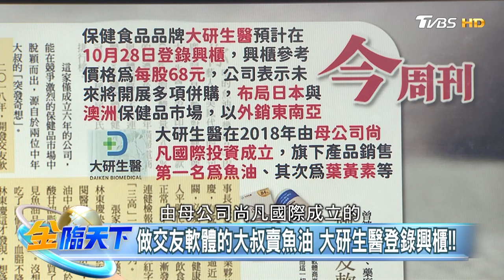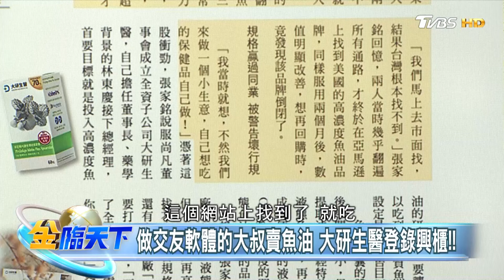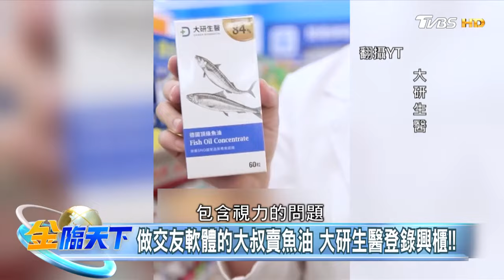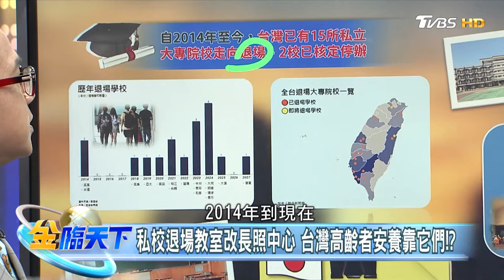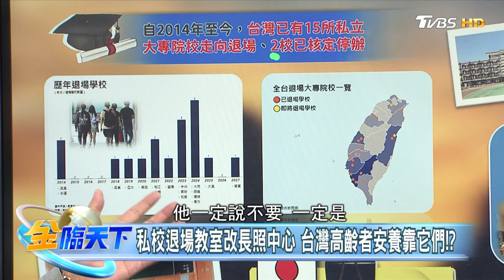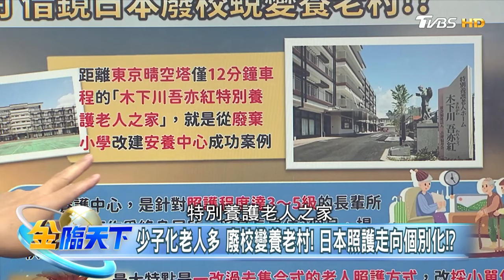【精華】台灣從廣設大學到17間私校倒閉 借鏡日本廢校蛻變養老村！？ 陸9月青年失業率今年第2高！ 為省錢釣魚背心變＂廉航神器＂！？ 謝晨彥 @tvbsmoney 20241023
📍重點筆記📓
做交友軟體的大叔賣魚油 大研生醫登錄興櫃!!
私校退場教室改長照中心 台灣高齡者安養靠它們!?
少子化老人多 廢校變養老村! 日本照護走向個別化!?
陸失業率高 經濟壓力大! 年輕人把釣魚背心變廉航神器!?
消費降級 陸客不再爆買! 中國香奈兒傳大裁員5成人力!?

📍熱門主題📍
99%美國人明年財務更糟 高利率帳戶卻不用 台美AI大漲救經濟 看波浪位階找趨勢族群｜金臨天下 完整版 20231208